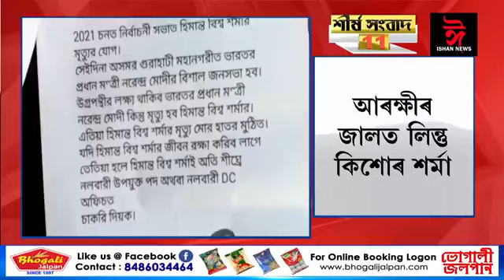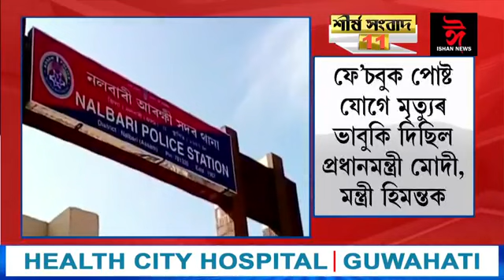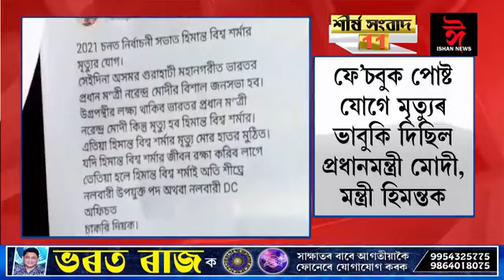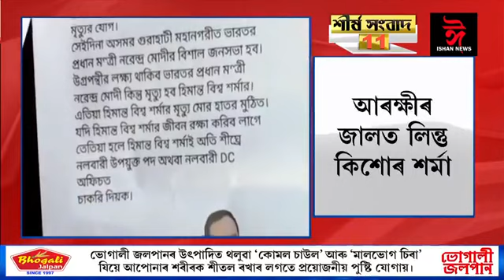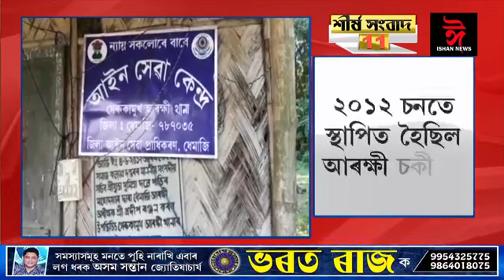শীৰ্ষ সংবাদ ১১ Ishan news assamese news 22 09 2019